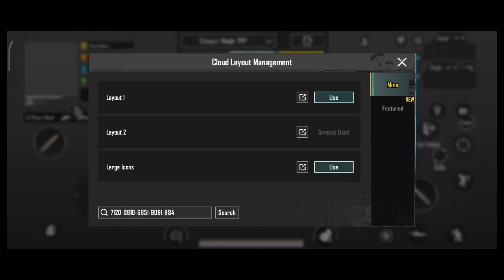(2024) ZEMU GAMING SENSITIVITY CODE 2.9/ ZEMU GAMING CONTROL CODE 2.9/ zemugaming CONTROL ZONE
(2023) ZEMU GAMING SENSITIVITY CODE 2.9/ ZEMU GAMING CONTROL CODE 2.9/ zemugaming CONTROL ZONE

jonathan sensitivity
4 parmak pubg ayarları
4 finger control code
sensitivity code
levinho sensitivity
5 finger control code
hector sensitivity
snax sensitivity
goblin sensitivity
4mv east sensitivity
hector sensitivity
snax sensitivity
goblin sensitivity
4mv east sensitivity

Control Zone